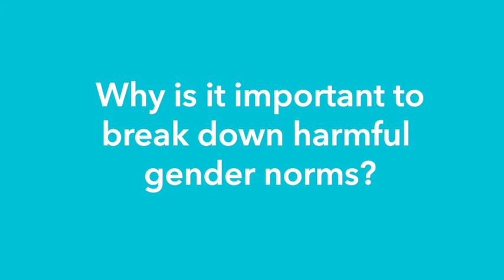Engaging Men: Harmful Gender Norms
PCADV spoke with multiple members of our state programs about harmful gender norms, and why it's important to address the trauma that's at the root of the behavior.